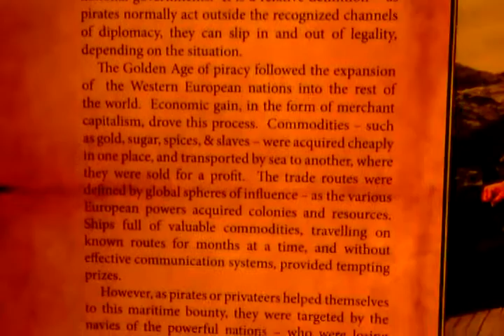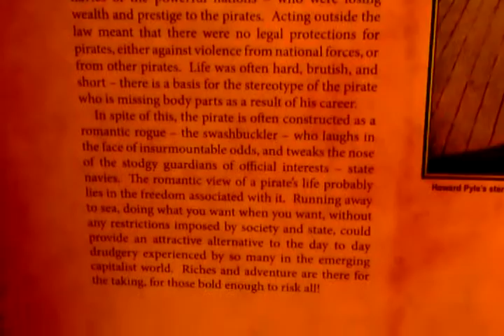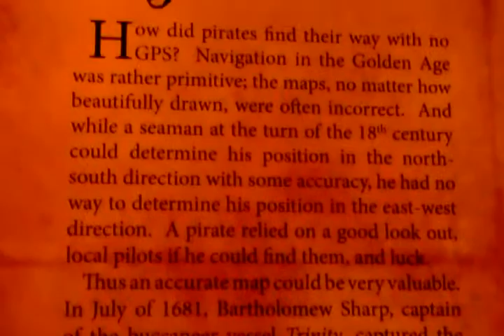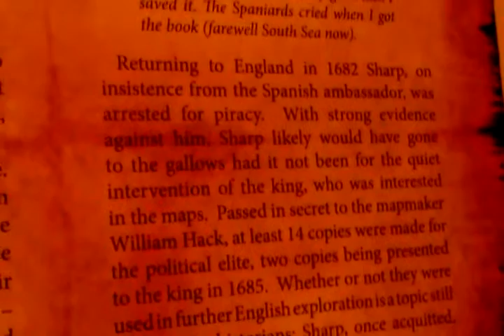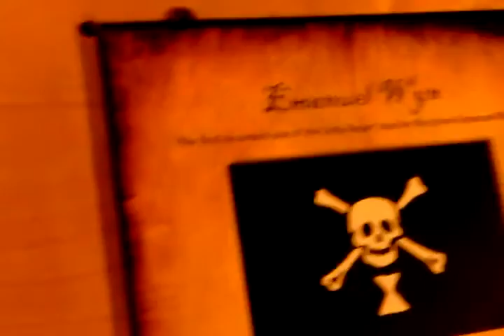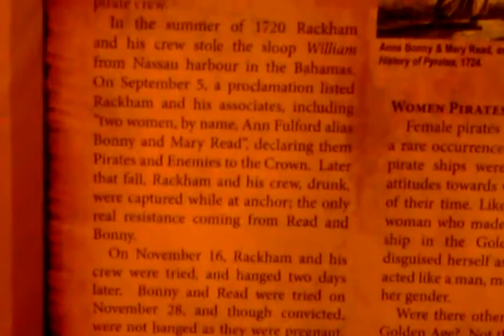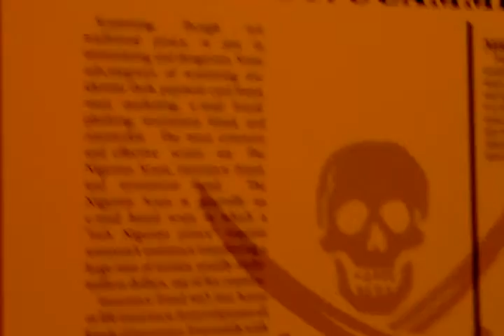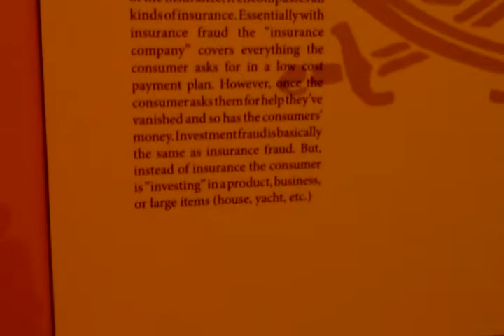Pirate Exhibit at the Museum